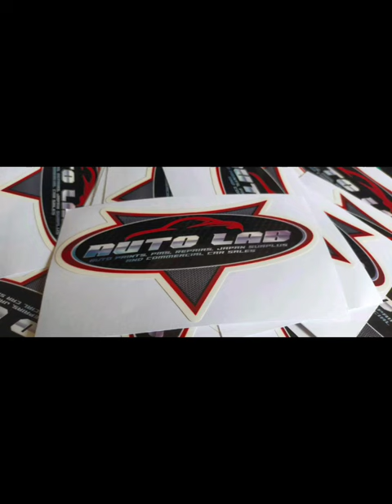mini van 64W Semi off road set up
if you want this set up, PM us at "AutoLab JapanSurplus" Facebook. 5k lang po downpayment namin for made to order units.